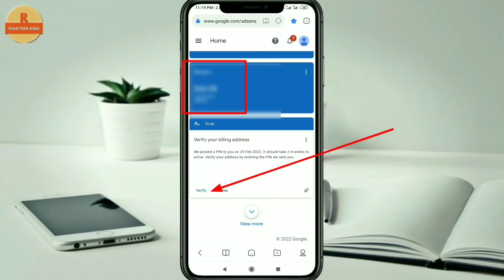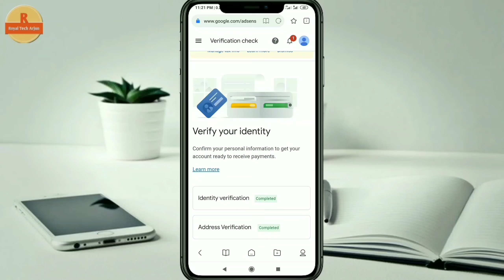How To Submit 💥Adsense Verification Pin ||Google Adsense pin Kaise dalte hai 2022 Me sikho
Adsense pin 2022,
Google Adsense pin submit 2022
How To Submit google adsense pin
2022 Me me adsense pin verification kaise kare,

‌Phone Chalane ka naya Trika Jarur

adsense2022 ‌Googladsense#Adsenseverifiction2022#